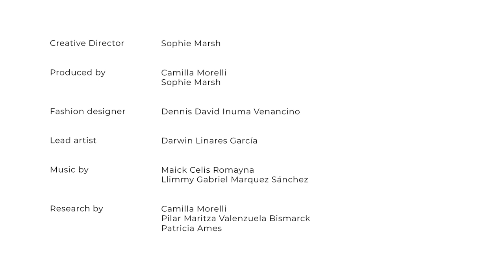Shipibo Glamour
The “kené” is a traditional Shipibo pattern made of colourful intersecting lines and geometrical shapes. The patterns usually appear in the hallucinogenic visions induced by brewed Ayahuasca, a medicinal plant found in the Amazon rainforest. Shipibo artists drink Ayahuasca to be inspired by these visions and produce beautiful textiles and paintings. But the young generations who have left their rural communities are becoming distanced from this practice, and they are worried that Shipibo art may be forgotten in the future. Dennis (a young Shipibo designer) and Gina and Cali (Shipibo fashion models) think that fashion can bring this traditional art into the future, and they are using kené iconic patterns to design high-end fashion clothing. This short animation brings their vision to life, with Shipibo models exhibiting Dennis’s designs on a fashion runway.

Written By
Carmen Liv Nunta Rengifo
Darwin Linares Garcia
Jaler Gordon Sanchez
Guido Ivan Ruiz Venancino
Gina Gabriela Monteluisa Torres
Dennis David Inuma Venancino
Karla Rocío Nunta Rengifo
Llimmy Gabriel Marquez Sánchez
Alex Tangoa Valles
Nievez Email Ruiz Garcia
Carlos Oliver Franco Rojas

Creative Director
Sophie Marsh

Producers
Sophie Marsh
Camilla Morelli

Research by
Camilla Morelli
Pilar Maritza Valenzuela Bismarck
Patricia Ames

Supported by

The British Academy
University of Bristol
Cabot Institute